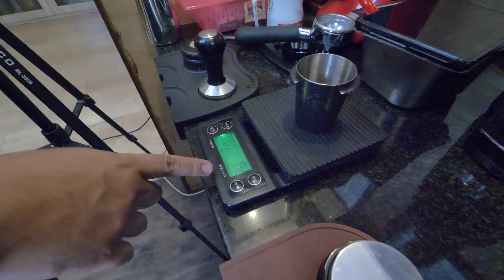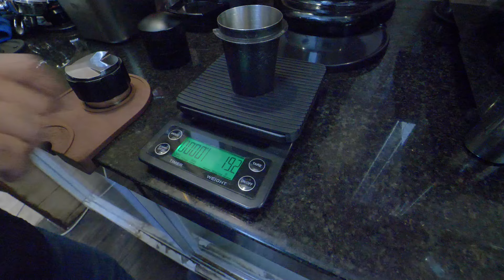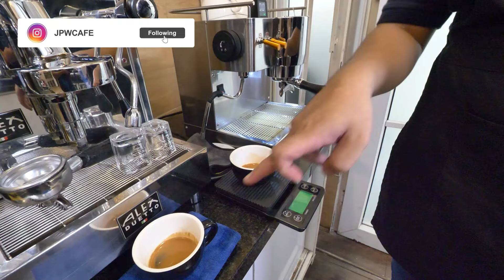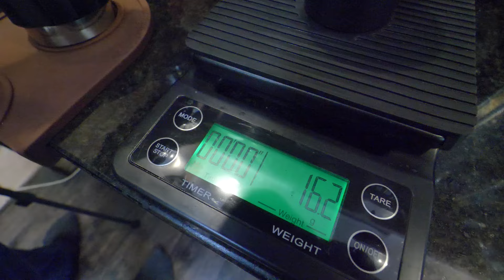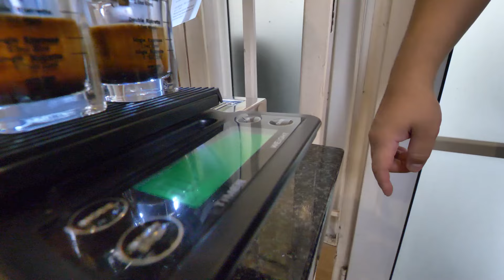REVIEW ALAT DISTRIBUSI ESPRESSO WDT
Terima Kasih